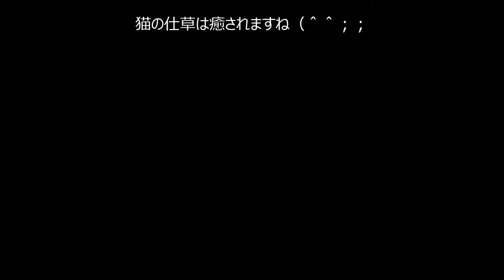癒しの猫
家で飼っている猫のみーちゃんの写真をまとめてみました。猫の仕草などは癒されますね。良かったら見てください（＾＾；；